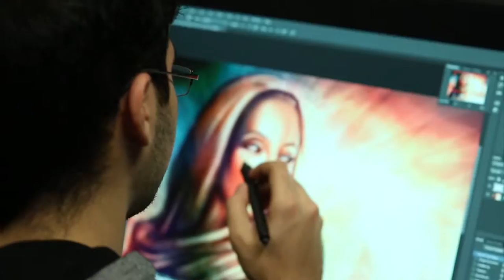uLethbridge Department of New Media - Faculty of Fine Arts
Take a look at the space, places, students and projects in uLethbridge's New Media, New Media/Management, New Media/Education programs.